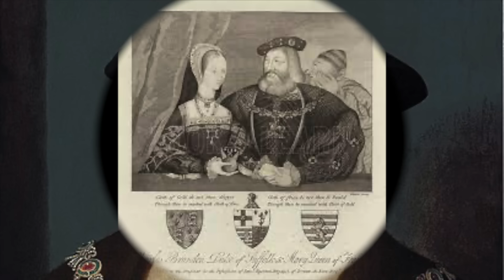Who Were The Brothers And Sisters Of The Tyrant King Henry Viii?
Margaret Tudor was a queen and leader in Scotland a long time ago. She was born in 1489 and became queen in 1503 when she married King James IV of Scotland. They had six kids together, but only one survived to grow up.

When James IV died in battle in 1513, Margaret took charge as regent for her son, who became King James V. Some people didn't like Margaret being in charge, so they wanted someone else to take over. Margaret tried to keep power by marrying another powerful guy, Archibald Douglas. But that didn't work out well, and she got replaced as regent.

Later on, Margaret managed to kick out the person who replaced her and got back in charge. She ruled until her son grew up and took over.

Margaret had a complicated personal life too. She got divorced from her second husband and then married a third one named Henry Stewart.

Her family connections were important. She was the older sister of King Henry VIII of England, and through her children, her family became linked to the royal families of Scotland and England. This connection later helped lead to the union of the two countries' crowns.

Margaret's grandchildren included Mary, Queen of Scots, and her husband Lord Darnley.

Elizabeth was a little princess who died when she was only three years old. She passed away in 1495 and was buried in Westminster Abbey. Her tomb is made of special marble, and there used to be inscriptions and a fancy statue of her, but they've worn away over time.

The inscriptions on her tomb tell us when she was born and when she died, and they ask for God's mercy on her soul. There's also a plate at the foot of her statue that talks about how sad it is that such a young and noble princess had to die, but they hope she's in a better place now.

Her parents, King Henry VII and Queen Elizabeth, had more kids after her. One of her sisters, Mary, became the Queen of France. Sadly, two of her younger siblings, Edmund and Katherine, also passed away when they were very young and were buried next to her.

Mary Tudor was a princess from England who became the queen of France for a short time. She was born in 1496 and was the fifth child of King Henry VII and Queen Elizabeth. Mary was quite young when she became queen of France, and her husband, King Louis XII, was much older than her.

After Louis died, Mary married Charles Brandon, who was the Duke of Suffolk. They got married secretly without Mary's brother, King Henry VIII's permission. Henry got mad at first, but he forgave them eventually after they paid a big fine. Mary and Charles had four kids together.

One of Mary's granddaughters, through her daughter Frances, was Lady Jane Grey, who became the queen of England for a very short time in 1553.

Arthur, Prince of Wales, was the oldest son of King Henry VII and Queen Elizabeth of England. He was born in 1486 and was seen as a big hope for the Tudor family. His birth was important because it brought together two powerful royal families, the Lancasters and the Yorks.

When Arthur was very young, plans were made for his marriage to Catherine of Aragon from Spain. This was part of a plan to make an alliance between England and Spain against France and Scotland. Arthur and Catherine got married when he was about 15, but sadly, he died just six months later, possibly from a sickness.

After Arthur's death, his younger brother Henry married Catherine instead. This marriage later caused a big controversy because Henry VIII wanted to end his marriage to Catherine, and he used the question of whether Arthur and Catherine had actually slept together as an excuse to break away from the Catholic Church.

Edmund Tudor was born in 1499 at Greenwich Palace, Kent. He was baptized a few days later in a fancy ceremony at the Church of the Observant Friars. His grandparents and important people were there, and he was named after his grandpa, who was also named Edmund.

His grandma Margaret Beaufort gave him a generous gift of money, and his godparents were important nobles. Edmund spent time with his sisters and brother at Eltham Palace. He was even visited by famous people like Erasmus and Thomas More when he was just a baby.